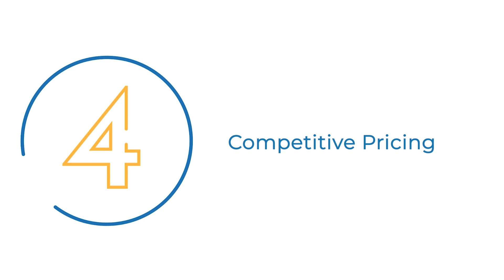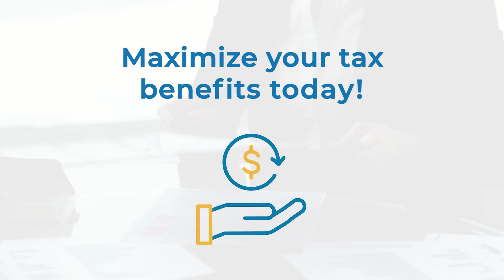Qualified Small Business Stock (QSBS) Attestation | Eqvista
QSBS exclusion is a tax benefit Section 1202 of the IRC offers to eligible shareholders to encourage startup funding and investments. However, some stakeholders and small businesses are unaware of how to fully benefit from this tax break, from owning QSBS shares to selling them later.

That’s why at Eqvista, we offer QSBS Attestation so businesses can help shareholders with possible tax benefits. The attestation verifies the shareholder’s eligibility for the QSBS and gives the investor or employee the necessary paperwork to file their taxes on selling their shares. Investors also request QSBS eligibility in the Seed to Series B stages of a company’s financing.